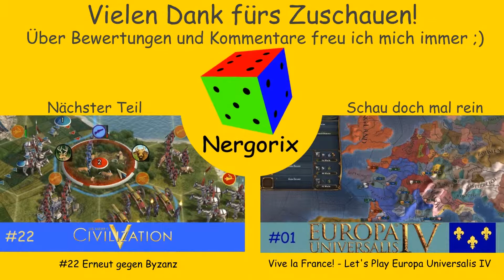Theodora ist kriegsmüde - Let's Play Sid Meier's Civilization V #21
Theodora scheint es nicht so mit der Kriegsführung zu haben. Sie bietet uns nahezu kampflos eine ihrer Städt an, um einen Friedensvertrag mit uns zu schließen. Sollten wir dieses "Geschenk" annehmen und mit dem Krieg warten oder sie direkt und dafür vermutlich mit mehr Verlusten attackieren?

Wenn euch das Spiel gefällt, unterstützt doch bitte die Entwickler mit einem Kauf: